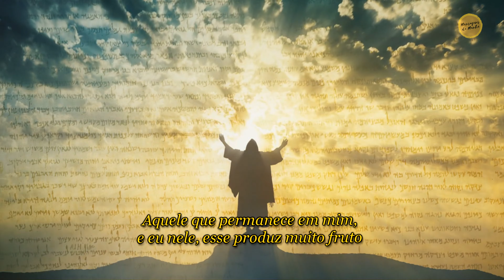Reflexão do Evangelho - Aquele que permanece em mim, e eu nele, esse produz muito fruto